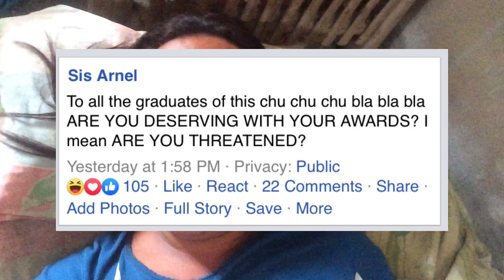ARE YOU DESERVING WITH YOUR AWARDS? | SIS ARNELS VLOG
Congratulations batch 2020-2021 graduates! And to all the teachers congratulations for another year of succefull teaching.